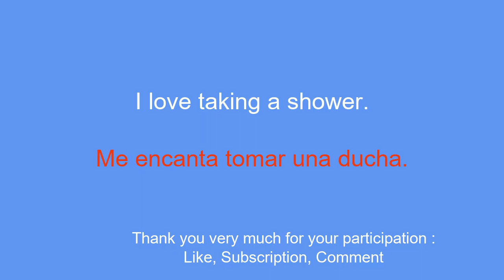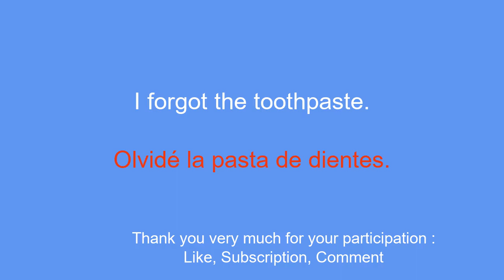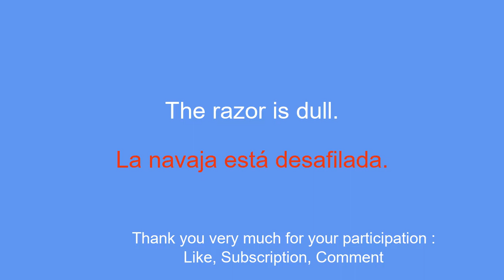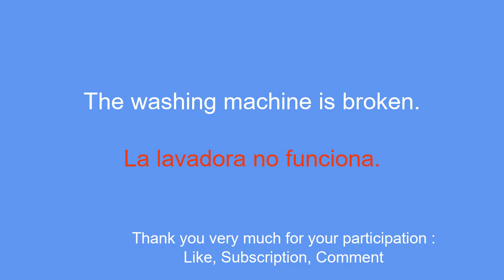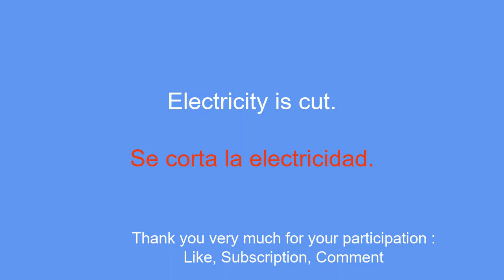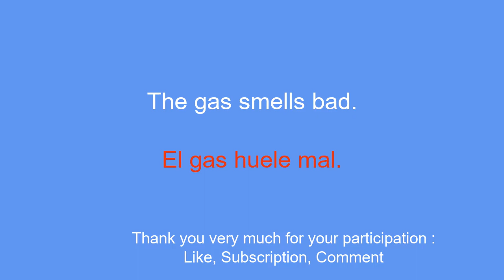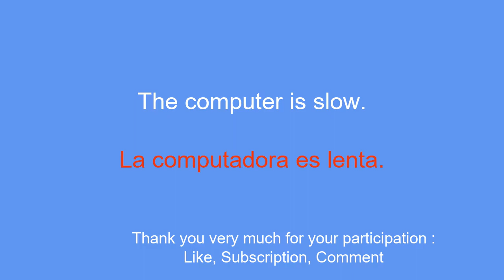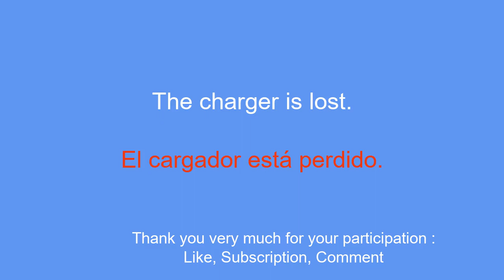The 50 most important words and phrases to learn in Spanish